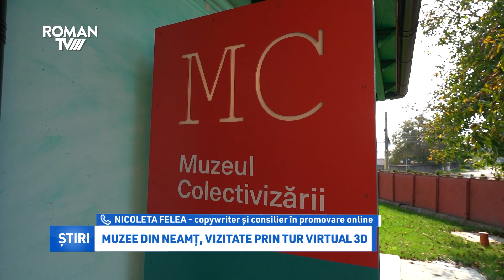Muzee din Neamț, vizitate prin tur virtual 3D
Începând cu 1 decembrie 2021, 28 de muzee din Moldova vor putea fi vizitate online, printr-un tur virtual 3D interactiv, pe o platformă special creată în cadrul Proiectului "Muzee de la sat". Proiectul a fost "pus pe picioare" de un grup de tineri din Iași și Botoșani care timp de 20 de zile au parcurs mii de km pentru a strânge materialele foto-video necesare implementării proiectului.